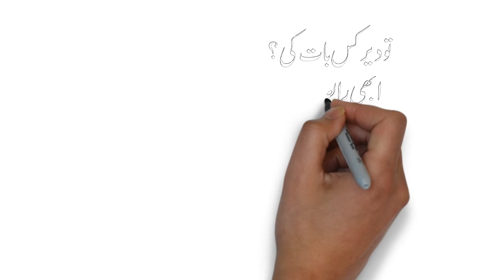Whiteboard Animation Ad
We'll wait for your comments...